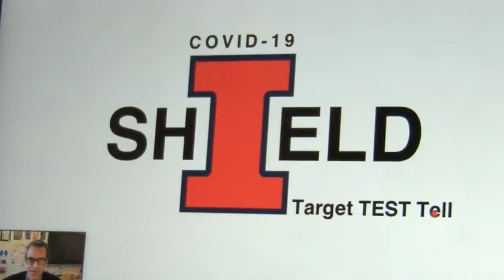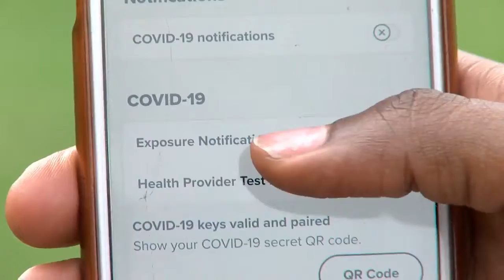U of I accounts for nearly 2% of COVID-19 testing nationwide